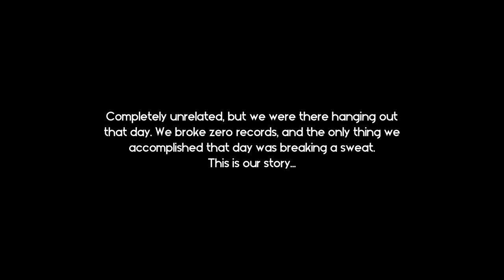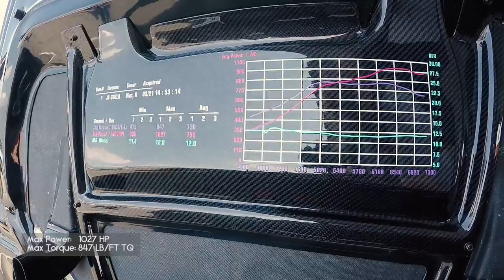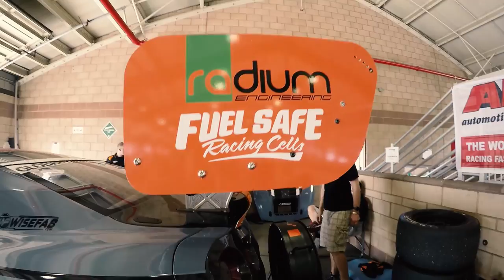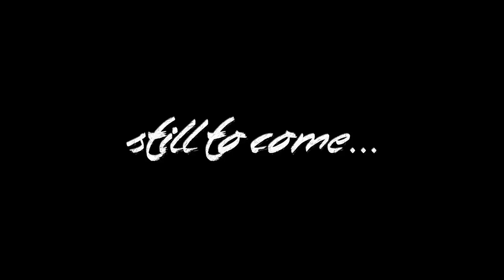The Chronicles Vlog 2016 #8 (Part 4): The Speed Ring By HKS...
August is not only the hottest month of the year for us, but also possibly the busiest. Wekfest San Jose 2016 had just taken place at the end of July, but not two weeks later, I was already off to the East Coast to attend the Wekfest New Jersey event. This time around, Tiffanie Marie and I were the only ones to make the trip with the Wekfest staff. This Vlog series documents our adventures to NY/NJ for Wekfest, the Nitto Tire Auto Enthusiasts Day back in California, and for the first time ever, we head to Atlanta, Georgia to check out the Gridlife event...

This was a very unique and highly unusual event. I originally wasn't planning on going anywhere that weekend but since we had already attended the 2016 Nisei Showoff event the day before, we decided to stack more car-related things on our plate by going to the "Speed Ring" event, hosted by HKS USA and Motovicity Distribution. A challenge was put out there to the general public by HKS USA/Motovicity where they would bring famed Japanese driver, Nobuteru Taniguchi, and the HKS Japan R35 GT1000 to the U.S. to literally race any other R35 GTR in the country at the Autoclub Speedway. If the challenger were to run a better lap time than N.O.B. and the GT1000, they would win a cash prize of $20,000. I don't know all the legalities behind it or what paperwork was involved in making it all happen, but it sounded interesting. The GT1000 is an incredibly well-built race car and Taniguchi really needs no introduction. He is probably one of the best drivers of our generation so even being there in his presence to watch him drive or just hover around the area was worth making the drive for. As long as we have been in the industry, stuff like this still gets us excited so we made the trek out to Fontana. The event was organized with the help of Formula D so there were other things going on that day as well, like vendors, vendor cars, a little car show area, and much more. There weren't too many people out there in comparison to other automotive events in Socal but it is one of those events where you would go only if you were truly interested or passionate about the subject matter. When a company brings a famous race car from Japan along with one of its greatest drivers to the U.S., you should probably go. If you miss it, well, you probably missed out on a once in a lifetime opportunity to see all these things come together. Ideally, it would have been great to have a GoPro on board but we don't know the guys from HKS USA that well nor did we meet any of the guys from LYFE Motorsport until that day. I apologize if there isn't more focus on the racing itself but we were there just to cover what we experienced at the event. Enjoy...

StickyDilJoe (@stickydiljoe)
Tiffanie Marie (@tiffanie.marie)
Robert Chew (@chewbacca512)
LYFE Motorsport (@lyfemotorsport)
HKS USA (@hks_usa)
Motovicity Distribution (@motovicity)
Nobuteru Taniguchi (@nobuterutaniguchi)
Cole Powelson (@racecole)
Cody Phillips (@codyphillipsracing)